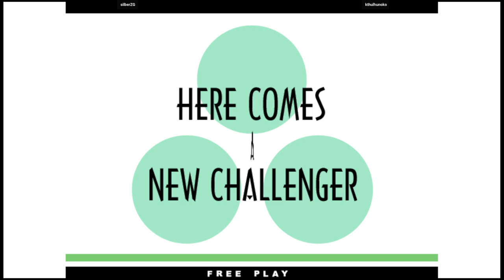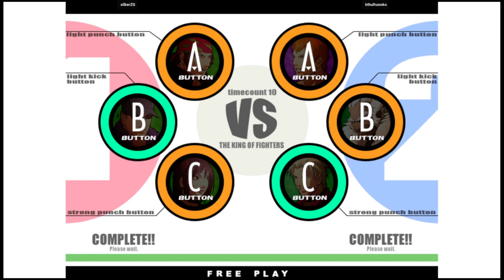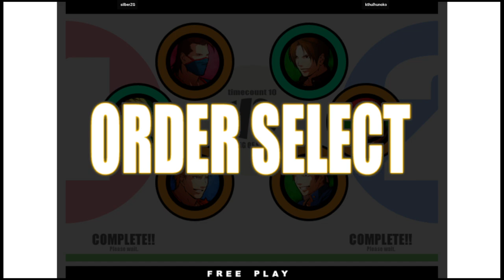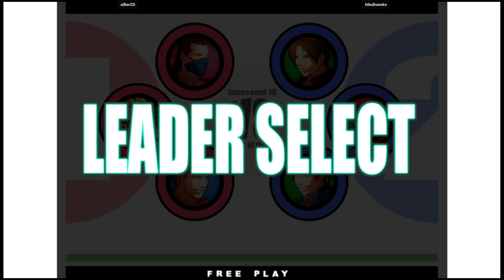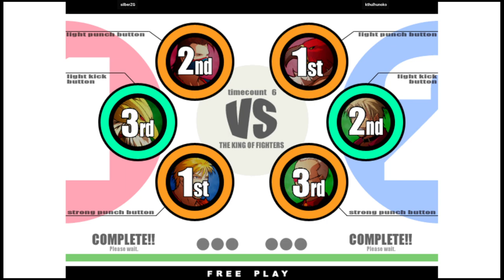KOF XI - silberZG VS kthulhunoko | 🇺🇸🇺🇸 Fightcade2